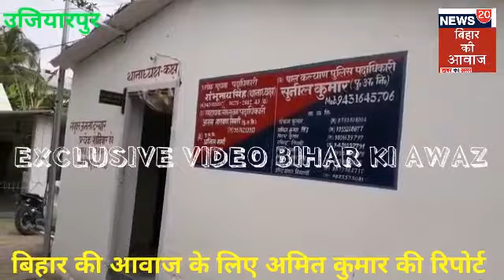Samastipur: थाना क्षेत्र से जप्त की गयी शराब का किया गया विनष्टीकरण।@NEWS20BIHARKIAWAZ।